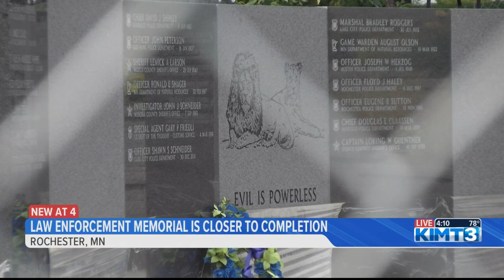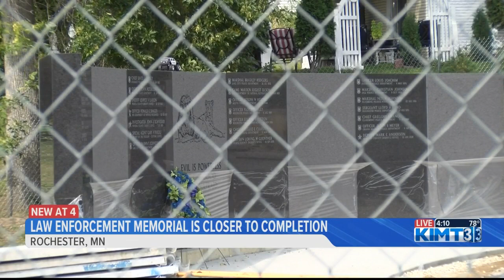Rochester Law Enforcement Memorial is getting closer to completion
KIMT News Three's Maureen Dudley shares how a paver installation is moving the project forward.